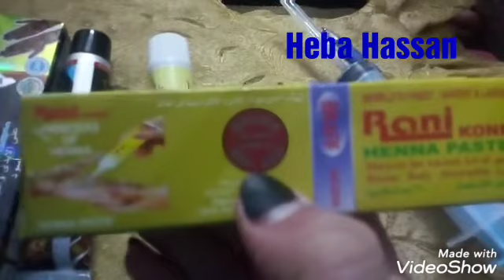جبت حنه للرسم طلعت تحففففففففه